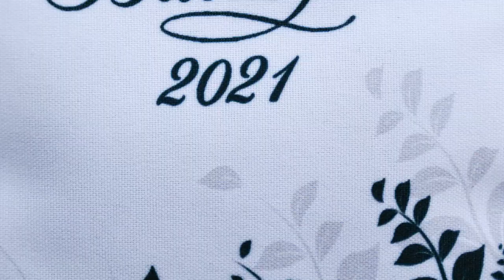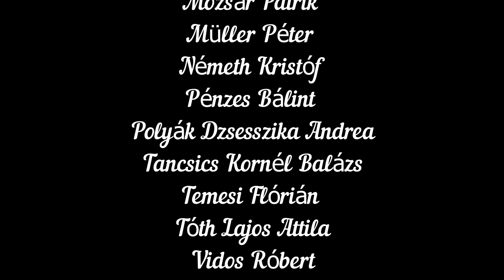A Kőszegi Béri Balog Ádám Általános Iskola ballagási ünnepélye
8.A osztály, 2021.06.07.